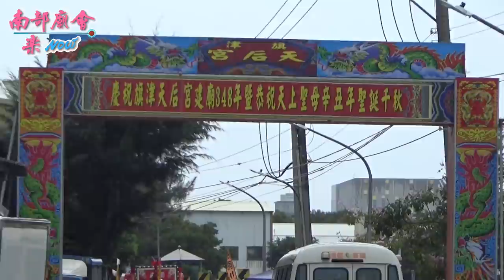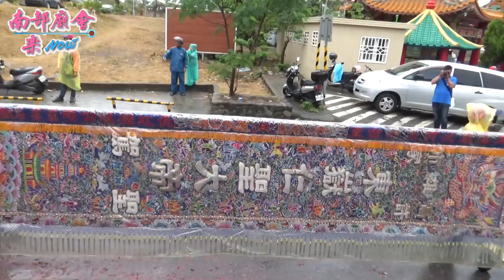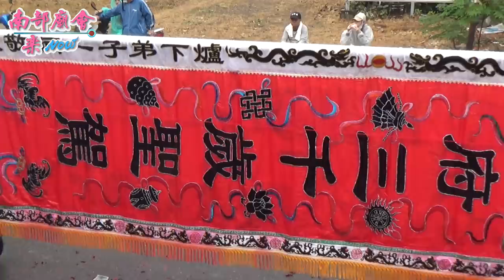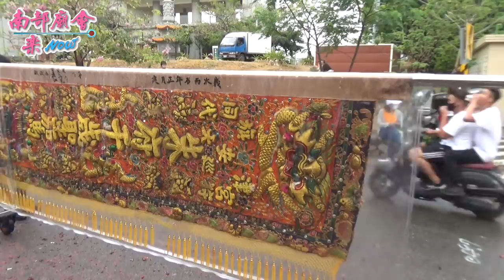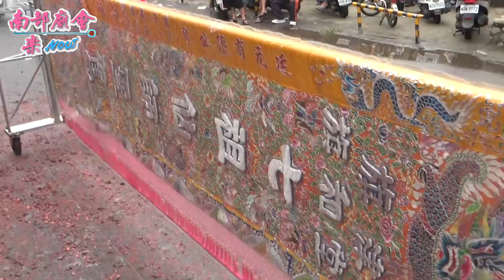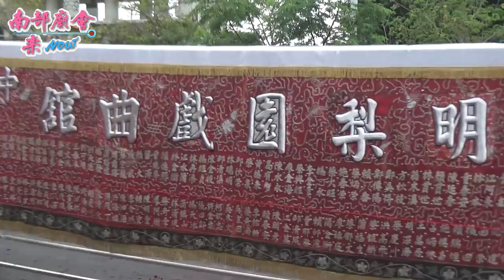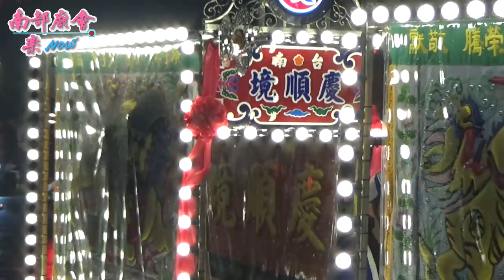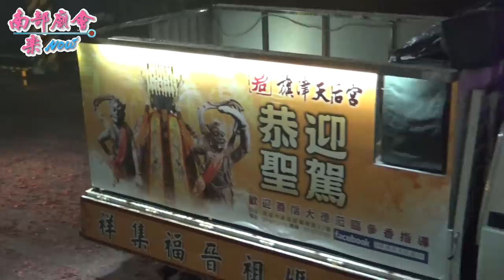4／25(日) 【終於天將甘霖，但苦了廟會的人員！ 拍攝地點 烏松北極殿 】高雄旗津區旗后臨水宮順天聖母賜福平安遶境大典